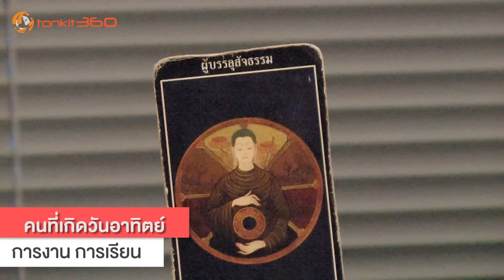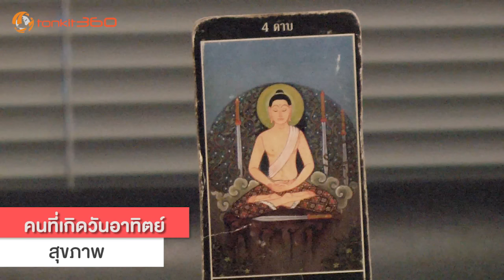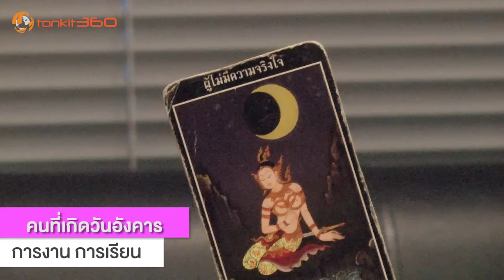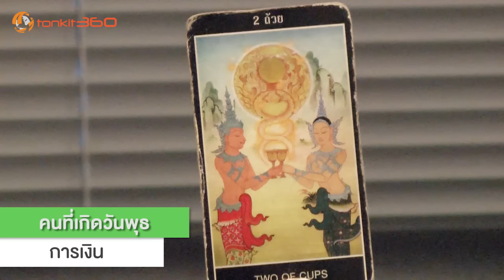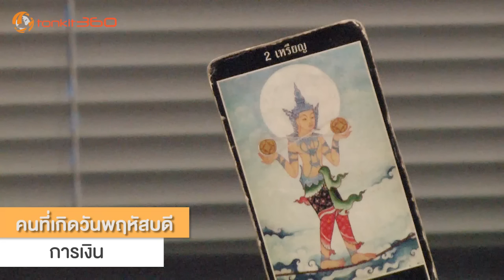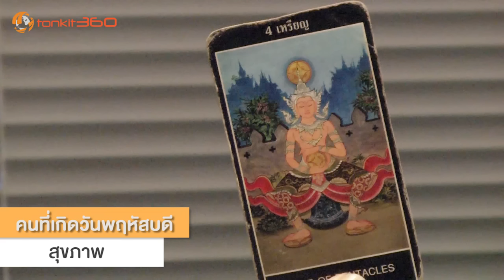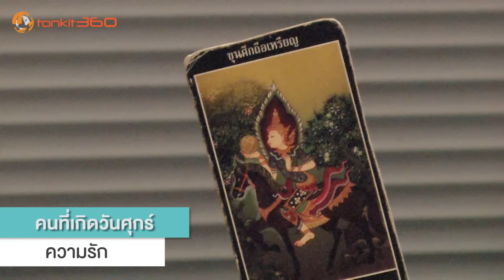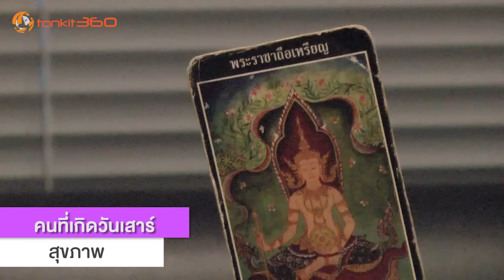"จันทร์ทันดวง" [7 พ.ย. - 13 พ.ย. 59] คนเกิดจันทร์,พุธ,พฤหัสฯ ความรักไม่สดใสระวังทะเลาะผิดใจกัน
เช็คดวงโชคชะตาสำหรับคนเกิดวันอาทิตย์ถึงวันเสาร์ ประจำสัปดาห์ระหว่างวันที่ 7 ถึง 13 พฤศจิกายน กับหมอต้องจิตต์ในรายการ "จันทร์ทันดวง" คนเกิดอังคาร,พุธ,ศุกร์ จะประสบปัญญากับเรื่องงานเรื่องเรียน ส่วนเรื่องความรักสัปดาห์นี้คนเกิดวันจันทร์,พุธ,พฤหัสฯ ความรักไม่สดใสมีเกณฑ์ต้องทะเลาะผิดใจกัน